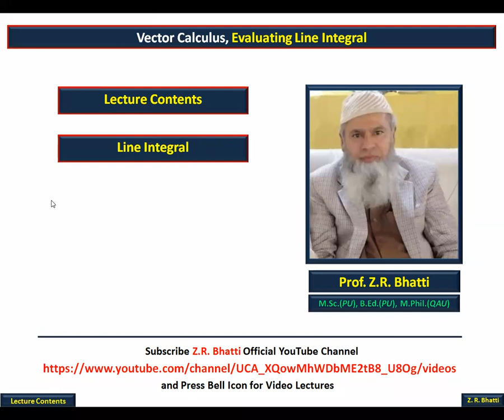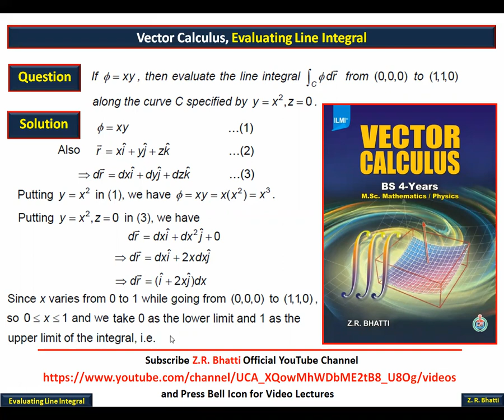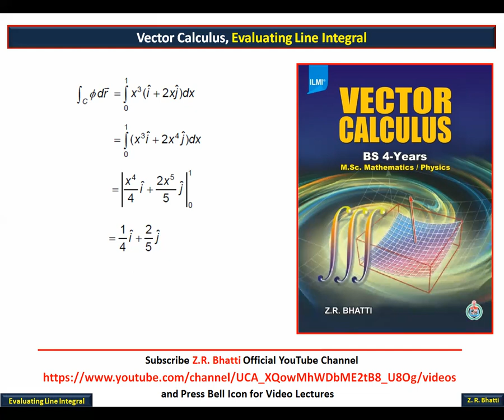Vector Calculus, Line Integral, Lecture 2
In this lecture, we evaluate Line Integral. This lecture will be very useful for students of BS Mathematics/Physics/IT, M.Sc.  Mathematics/Physics and Competitive Examinations.